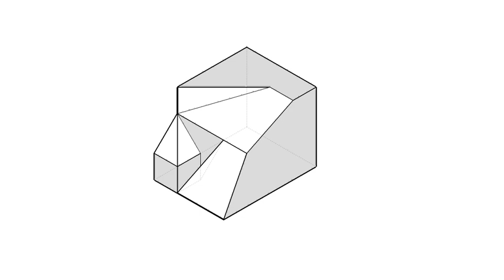全華圖學031頁第01題/綜合練習/第三角法-等角圖展示